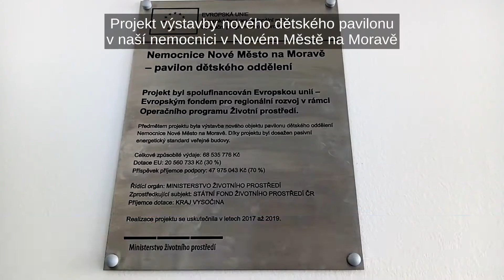Malí pacienti v Novém Městě mají k dispozici nový moderní pavilon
Pohodlí dětským pacientům zajišťuje pavilon vkusně začleněný do parkové
zeleně, který i díky prostředkům z Evropské unie plní nejpřísnější ekologické požadavky. Poskytuje přitom vysoký komfort a přívětivé zázemí.